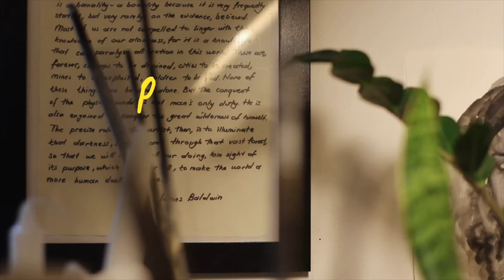paint with me | portrait of James Baldwin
Time-lapse oil portrait of James Baldwin.

The text in the video is an excerpt from Baldwin's  1962 essay titled “The Creative Process” and goes as follows:

"Perhaps the primary distinction of the artist is that he must actively cultivate that state which most men, necessarily, must avoid; the state of being alone. That all men are, when the chips are down, alone, is a banality — a banality because it is very frequently stated, but very rarely, on the evidence, believed. Most of us are not compelled to linger with the knowledge of our aloneness, for it is a knowledge that can paralyze all action in this world. There are, forever, swamps to be drained, cities to be created, mines to be exploited, children to be fed. None of these things can be done alone. But the conquest of the physical world is not man’s only duty. He is also enjoined to conquer the great wilderness of himself. The precise role of the artist, then, is to illuminate that darkness, blaze roads through that vast forest, so that we will not, in all our doing, lose sight of its purpose, which is, after all, to make the world a more human dwelling place."